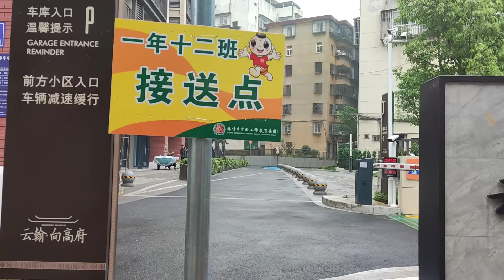福清人不说的两个秘密，一是他（她）会炸海蛎饼，二是封面这道菜去大排档才有🤫 Street food